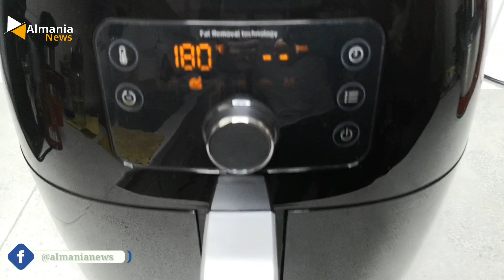غذای رژیمی با Airfryer XXL PHILIPS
معرفی سرخ کن Airfryer XXL PHILIPS
این سرخ کن با استفاده از روغن بسیار بسیار کم انواع غذا را آماده میکند و به همین دلیل برای افرادی که از غذا های رژیمی و یا کم روغن استفاده میکنند بسیار مفید می باشد. به شما این سرخ کن بدون روغن فیلیپس را پیشنهاد می کنم.

لینک خرید از آمازون :